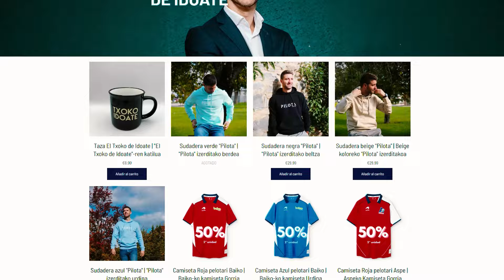VIVIMOS EL ALTUNA VS JAKA como nunca antes lo habías visto | El Txoko de Idoate INSIDE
En este video exclusivo, Mikel Idoate, ex pelotari y actual comentarista en Etb, nos enseña el partido del campeonato del 4 y Medio entre Altuna y Jaka. Desde una perspectiva única y cercana, Mikel revela todos los detalles de lo que no podemos ver a través de la pantalla de la televisión.
¿Qué pasa por la mente de los pelotaris? ¿Qué secretos esconden los pasillos del frontón Ogueta de Vitoria-Gasteiz? ¡Descúbrelo aquí y vive el 4 y Medio como nunca antes!"

Déjanos en comentarios quién crees que ganará el 4 y medio y será Txapeldun.